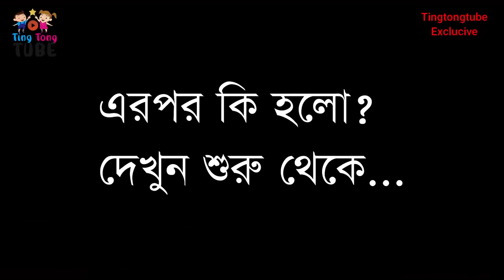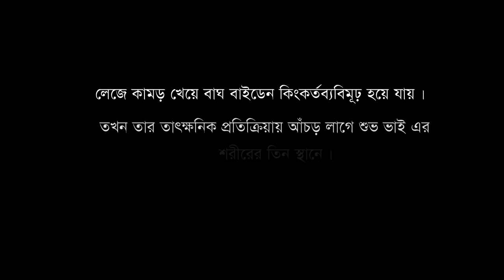Tiger attacks at the Zoo | Tiger Joe Biden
বাঘ জো বাইডেন